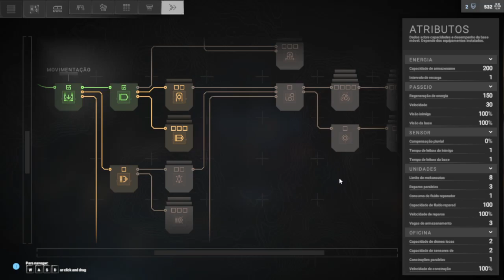Unificando HEDMARK - Phantom Brigade Parte 2